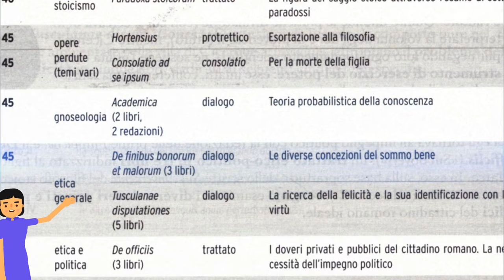Cicerone. De officiis (i doveri), seconda parte